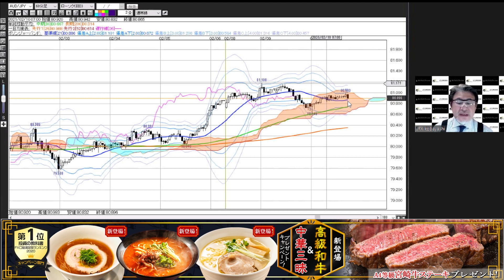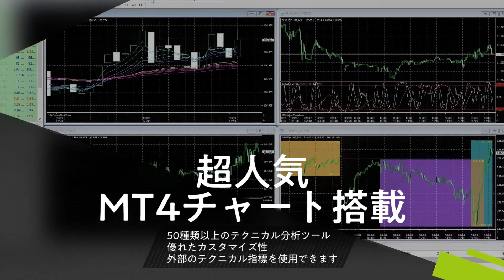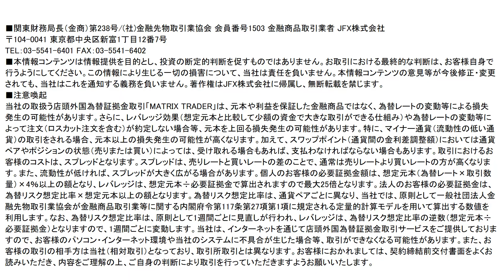小林芳彦がお届けする今晩の相場展望～チャート分析編～【20210210】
●目次
0:00　ドル円
2:44　ユーロドル
4:10　ユーロ円
5:49　ポンド円
7:46　豪ドル円